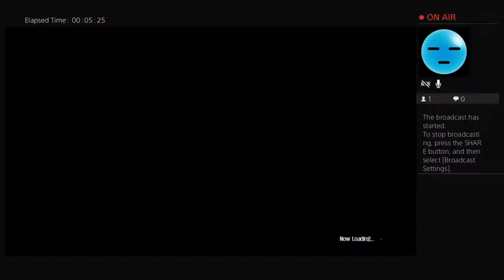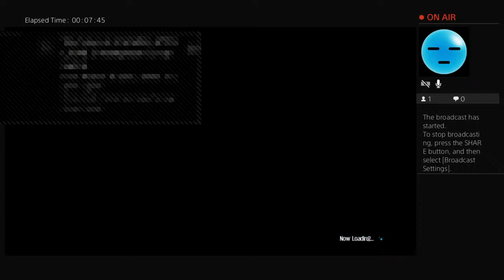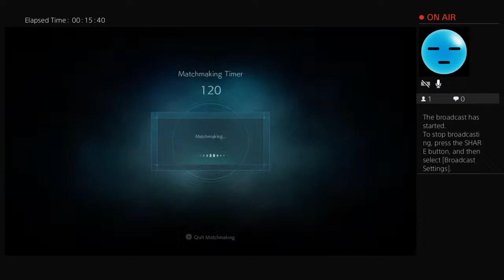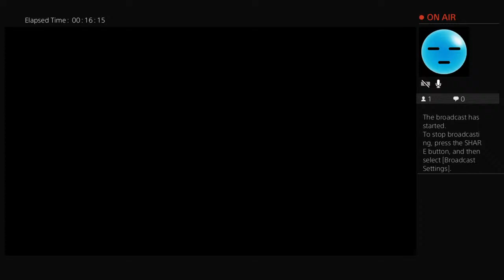celvin713's Live PS4 Broadcast